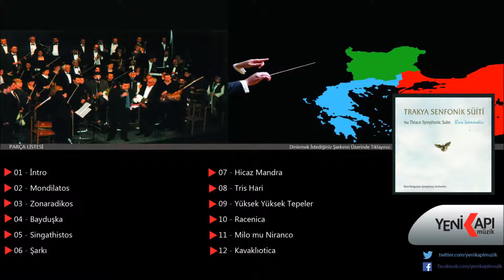Trakya Senfonik Süiti - Hicaz Mandra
Trakya Senfonik Süiti - Hicaz Mandra ( YenikapıMüzik )